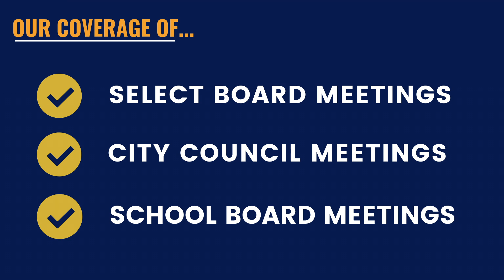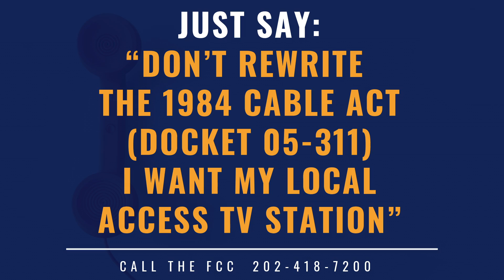20190404 Save the Station PSA